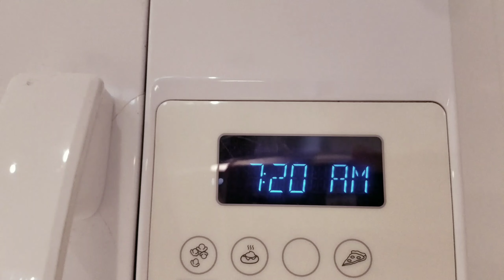A day in my life| Making crepes on Saturdays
On Saturdays, I make crepes for the family. This has been my ritual for a few months now.

Ingredients for 3-4 people:
6 eggs
3 cups milk
1.5 cups flour
Salt

Toppings:
Fruit
Greek Yogurt
Syrup/Sugar